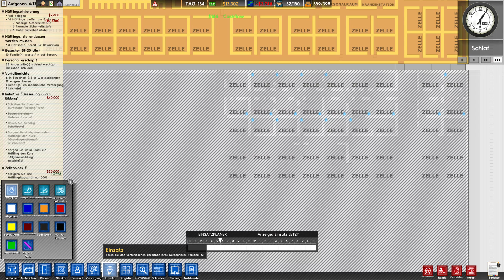Prison Architect S02 E36 - Der Besucherbus - Let's Play [Deutsch]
Ein Prison Architect Gameplay kommentiert von Jowe in Deutsch.

Beschreibung:

15 Minuten Schulung, ein gehöriges Maß an Selbstüberschätzung und eine Menge gerfährlicher Gefängnisinsassen. Was soll da schon schiefgehen? Gute Frage ;-)

Gemeinsam errichten wir unser eigenes Gefängnis und kümmern uns um die Bedürfnisse der Insassen und der Mitarbeiter. Natürlich müssen wir auch dafür sorgen, dass keiner entkommt.

Über uns:

Wir kommen aus dem hohen Norden und Moin Moin gehört zu unser Alltagssprache. Unser Team besteht aus 3 leidenschaftlichen Gamern die sich schon aus ihrer Jugend kennen.

Mitch: Liebt Pixelgrafik und schwarzen Humor. Will Herrausforderung in Spielen (Schwierigkeit leicht oder niedriger) xD
Jowe: Spielt gerne Strategiespiele, Rollenspiele und sieht Norddeutsch als eigene Sprache an =)
Jessi: Mischt als Frau die Männer vom LanClan auf und sorgt für Ordnung in Spielen. Brütet die neue Gamergeneration aus. ;-)

Supporte uns:

Alles was man braucht und noch mehr, findet man hier:

Gleichzeitig bekommen wir eine kleine Unterstützung, ohne dass ihr darunter leidet xD